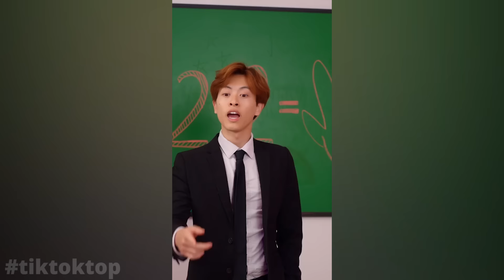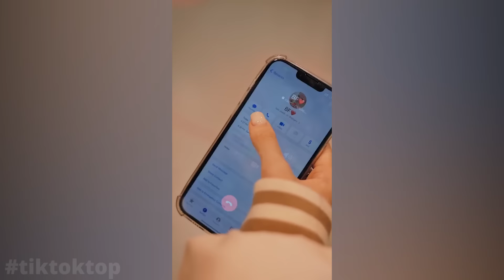XO Team (xoteam) Tik Tok Top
XO Team  TikTok Top 80
new members - xo team 2023
XO Team (@xoteam) - @thexoteam